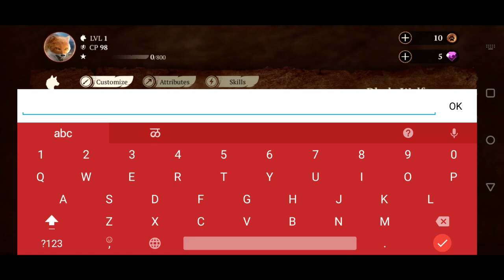The Wolf - Trying New Mobile Game - फाड के रख देंगे - Part 1 [ Hindi ]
➤Making Home in Play As Dino.

● Ark